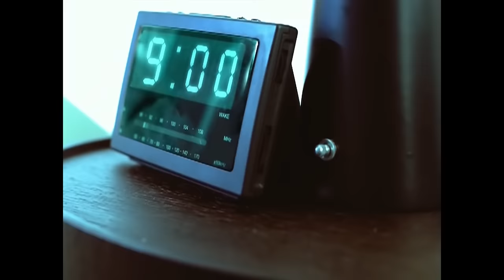Mary J. Blige - All That I Can Say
Music video by Mary J. Blige performing All That I Can Say. (C) 1999 Geffen Records